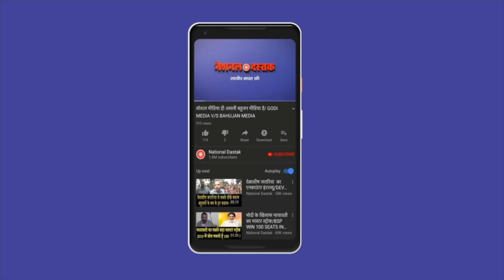दुनिया को अलविदा कह गये शरद यादव/ BIG NEWS ON SHARAD YADAV BY SHAMBHU SINGH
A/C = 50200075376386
IFSC = HDFC0000314
Editor-MANUJ
Camera person-